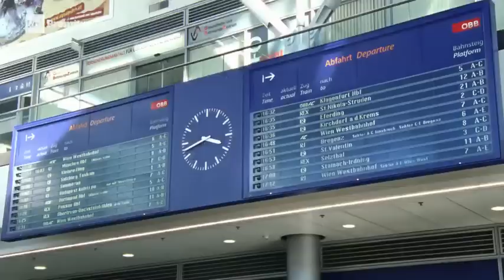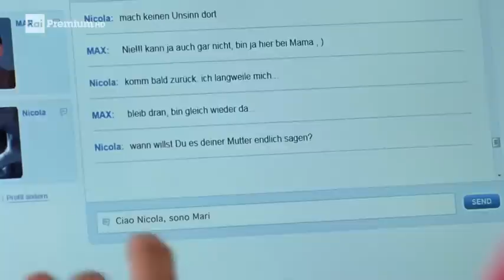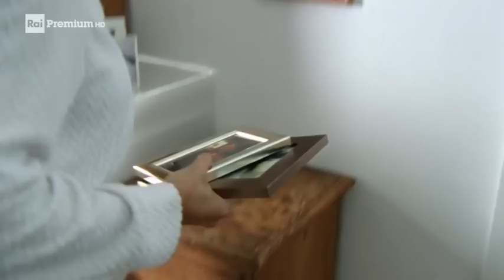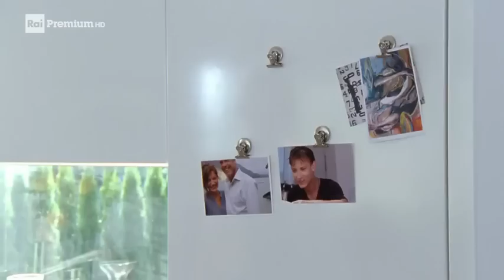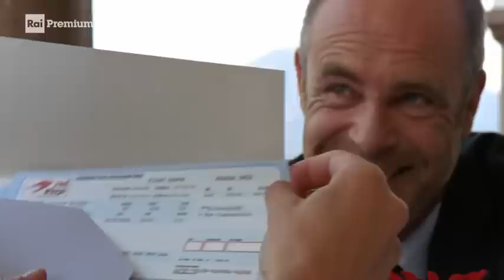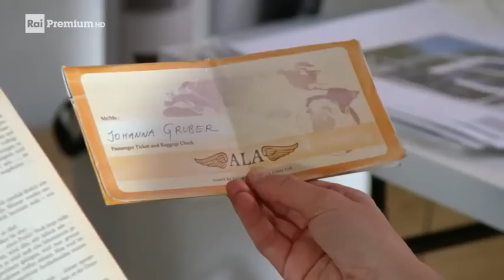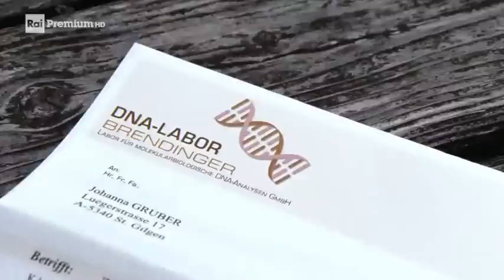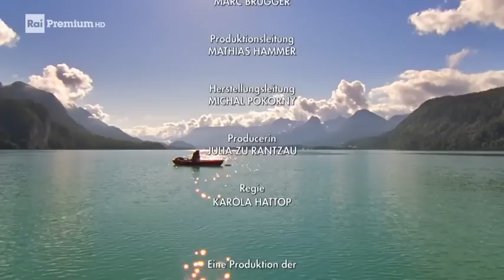Lilly Schönauer - L'amore ritorna - Film completo 2013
Film completo del 2013 diretto da Karola Hattop.
Genere Drammatico/Sentimentale.
Produzione Germania/Austria.
Johanna Gruber, di professione decoratrice d'interni, è tornata ad avere una relazione dopo aver trascorso un periodo in solitudine in seguito al divorzio piuttosto traumatico. L'uomo che è riuscito a superare tale barriera è l'avvocato Klaus Richter. Tuttavia, proprio in questo frangente, rivede dopo quattro lustri Walter Kern, professore di letteratura di cui si era invaghita all'epoca e che avrebbe voluto seguire negli Stati Uniti. Non operò tale scelta per via della la sua gravidanza, sebbene non fosse certa chi fosse il padre del piccolo in grembo. L'incontro le evoca sentimenti mai sopiti e finisce col trascorrere la sera con lui...

                                                           CAST

Johanna Gruber              Marion Mitterhammer
Walter Kern                                Miroslav Nemec
Klaus Richter                                  Peter Kremer
Marie Gruber                                       Pippa Galli
Tom                                                        Luk Pfaff
Max Gruber                                     Béla Baptiste
Nicola                                            Jonathan Beck